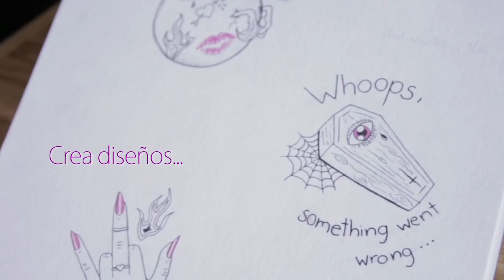BITS: RAT Love x FersanRat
Las ilustraciones de FersanRat llegaron para estar en tu piel. En esta edición de BITS conoceremos la inspiración de sus trabajos y algunos de sus diseños.